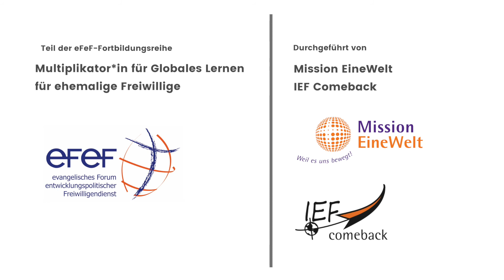Argumentieren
Intention der Videoclips ist es, Beispiele und Möglichkeiten aufzuzeigen, wie man mit Parolen umgehen könnte und zu einem Dialog zu ermutigen. Auch wenn sie noch nicht perfekt sind, sehen wir darin allerdings keinen Grund für wüste Beschimpfungen, Hasstiraden und Beleidigungen. Daher werden wir derartige Kommentare, die zudem nichts zur Sache beitragen, auch im Einklang mit den gängigen Regeln eines guten respektvollen Umgangs miteinander löschen.